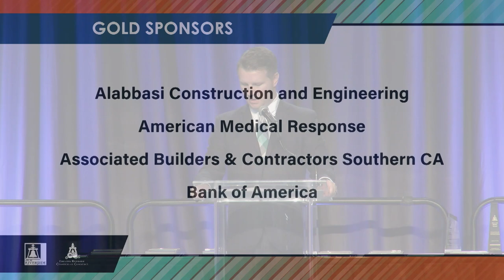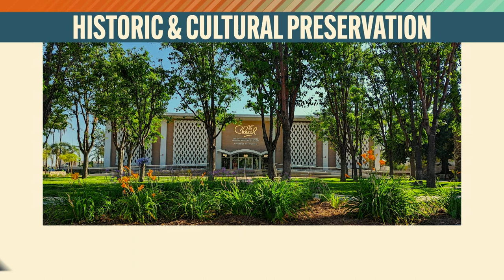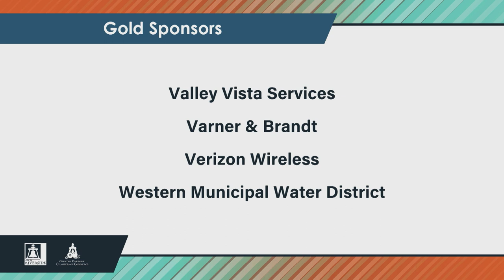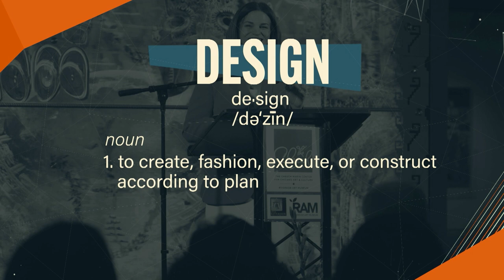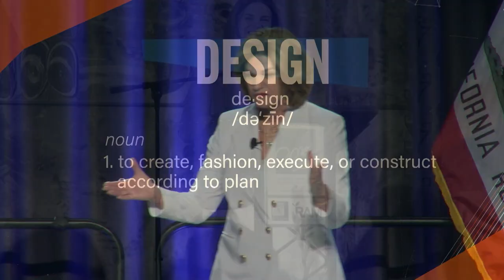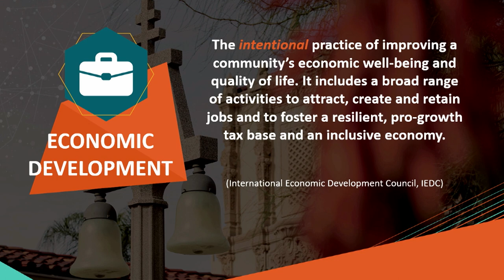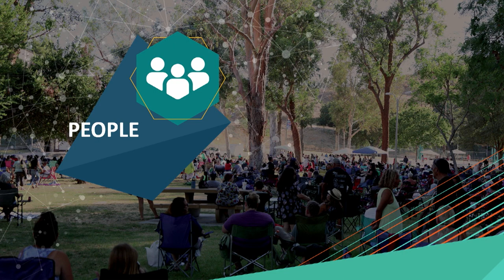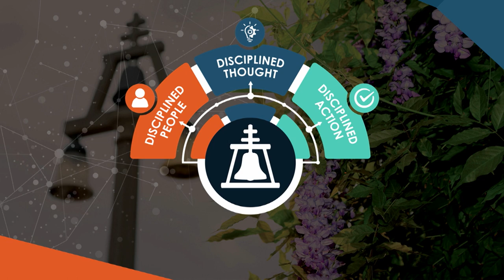Riverside by Design: 2023 State of the City Address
Mayor Patricia Lock Dawson gives her 2023 State of the City Address, Riverside by Design